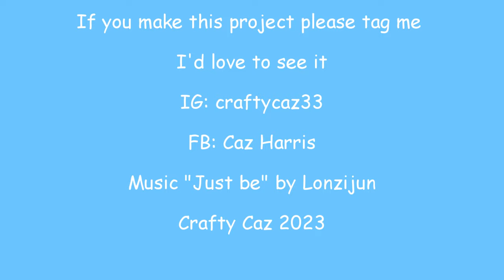Snuggle Mug Fun Project for Addi & Sentro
Perfect for winter I think anyway, is this cute Snuggle Mug or Cup.
If you'd like the written pattern for this project you'll find one in my Etsy shop:
Don't forget to tag me on IG and in the FB groups with your versions
craftycaz33 on IG and Caz Harris on FB.
Take care and thanks for tuning in and supporting my channel.
Caz and the critters x